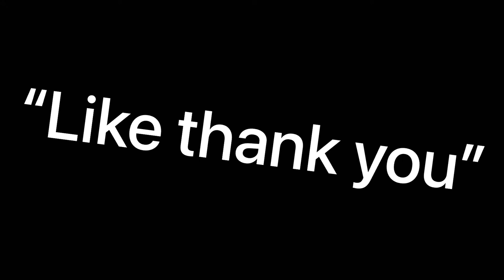I’m back (gorilla tag vr)